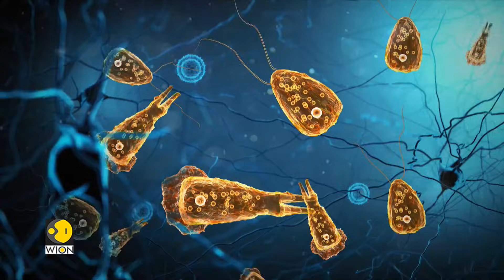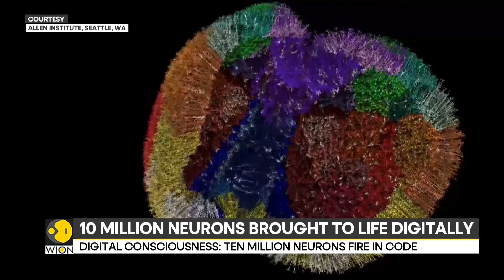Researchers Build Ultra-Detailed Virtual Mouse Cortex Using Fugaku Supercomputer | WION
Researchers have developed one of the most detailed virtual simulations of a mouse cortex by combining massive biological datasets with Japan’s Fugaku supercomputer. The digital model replicates millions of neurons and tens of billions of synapses, allowing scientists to observe how conditions such as Alzheimer’s and epilepsy emerge and spread. This breakthrough creates a powerful new platform for studying brain function, mapping circuit disruptions, and testing hypotheses without relying solely on real tissue experiments.